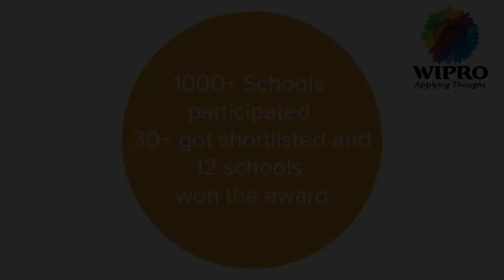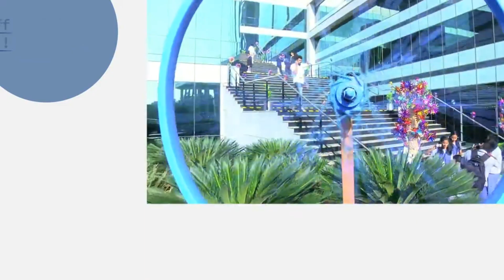National Award Winning School Sree Gurukul